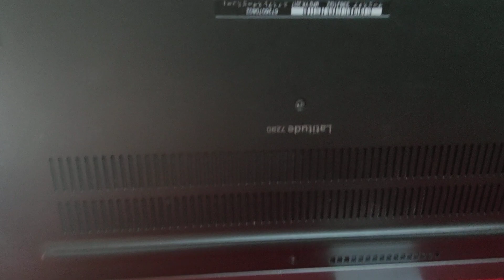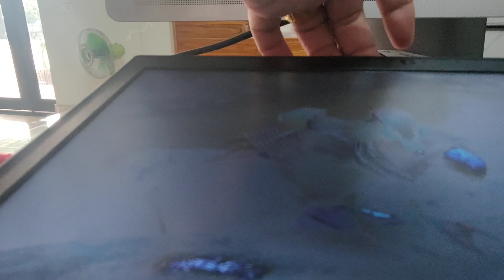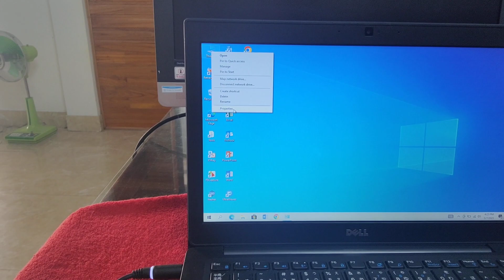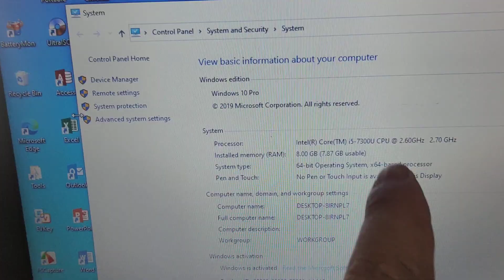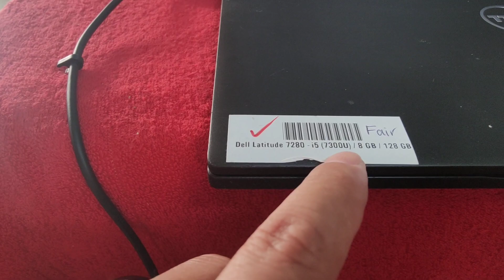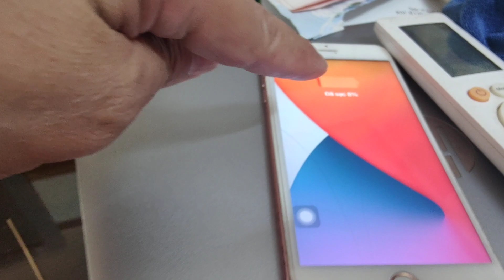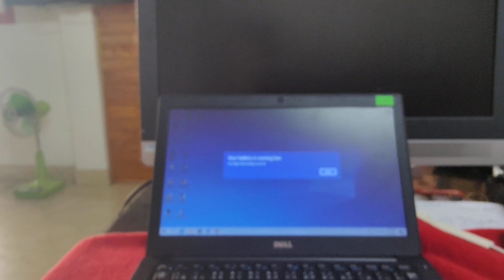LOA ,ÂM LY, MÁY TÍNH BẠT NGÀN GIÁ 4.600 LH 0911169961